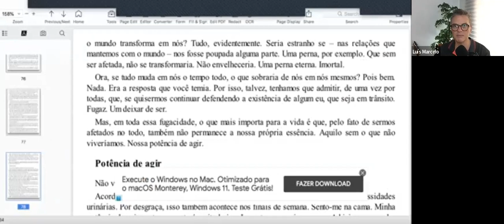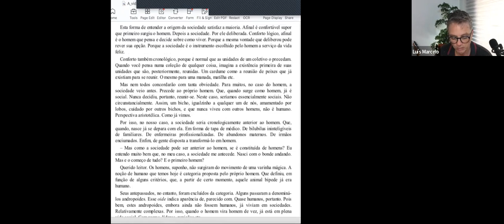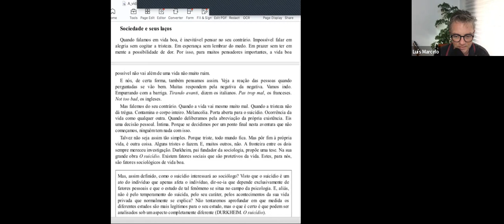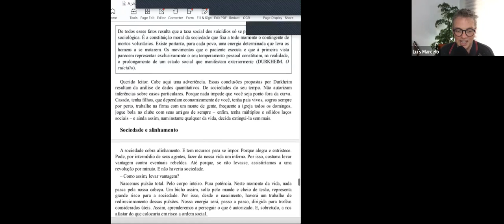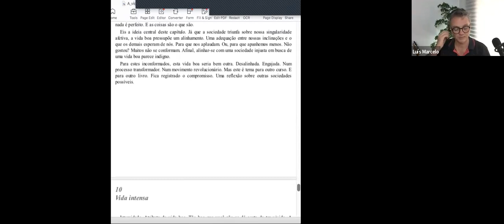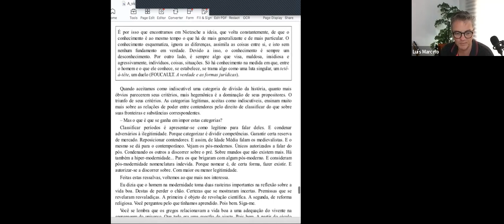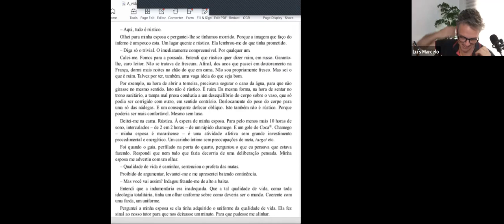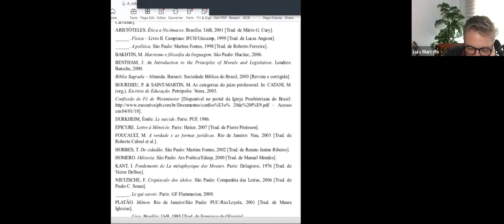A VIDA QUE VALE A PENA SER VIVIDA - Clóvis de Barros Filho e Arthur Meucci - 5 ENCONTRO -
📚 *Uma leitura dinâmica comentada*
VIDA QUE VALE A PENA SER VIVIDA - Clóvis de Barros Filho e Arthur Meucci
 5 ENCONTRO- Capítulo 9- Página 104 / Vida Socializada